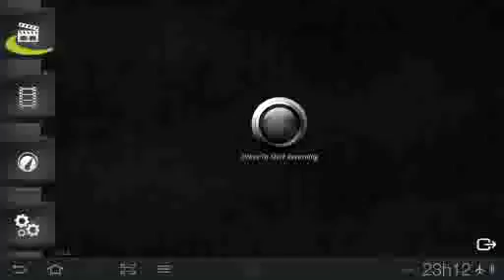Super Mario 74 Extreme Edition -Cliff Of Pain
Primeira estrela da fase 12 do super mario 74 extreme edition
Sem savestates